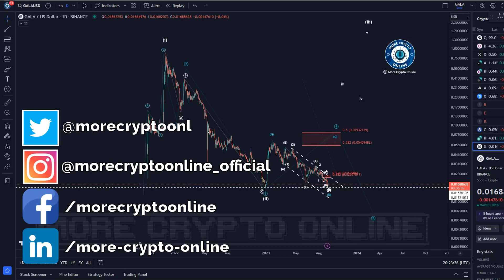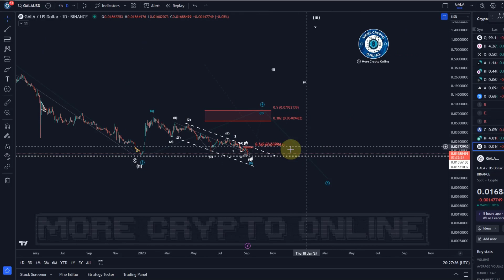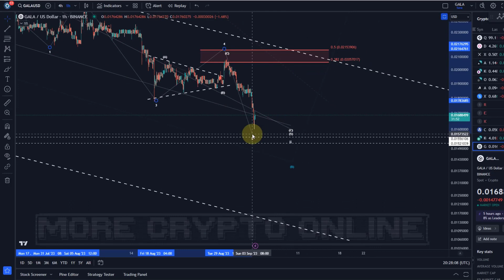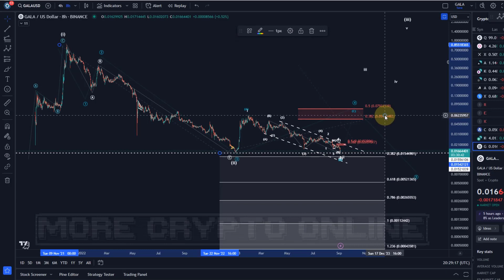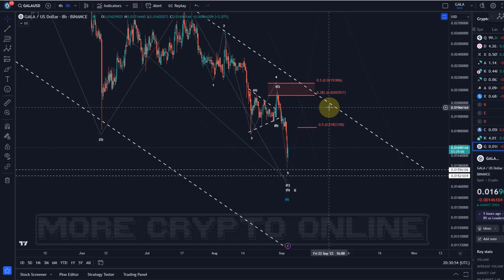GALA Games Coin Price News Today - Technical Analysis Update, Elliott Wave Price Prediction!